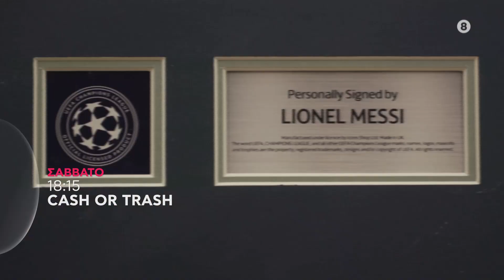Cash or Trash | trailer 27ου επεισοδίου - Σάββατο 18/3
Κάθε Σάββατο, στις 18:15
Κάθε Σάββατο και Κυριακή, στις 18:20

Cash or Trash, η πρώτη εκπομπή στην ελληνική τηλεόραση που αγαπάει τα παλιά αντικείμενα, με παρουσιάστρια τη μοναδική Δέσποινα Μοιραράκη, επιστρέφει στην οθόνη του Star ανανεωμένη για να μας παρουσιάσει ξεχωριστά, μοναδικά αντικείμενα αλλά και τις παράξενες ιστορίες τους για να είσαι εσύ ο κερδισμένος!

Με πλούσια εμπειρία και κυρίως αγάπη στον τομέα των παλιών αντικειμένων, η Δέσποινα Μοιραράκη μας προσκαλεί και μας υποδέχεται στη δημοπρασία της ζωής μας, κάθε Σάββατο και Κυριακή στις 18:20  στο Star και στο Cash or Trash!